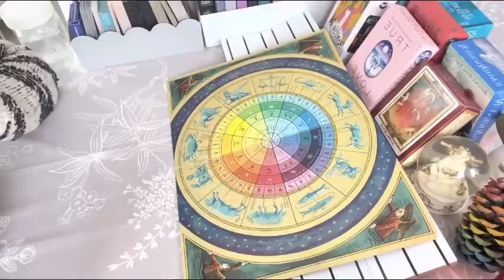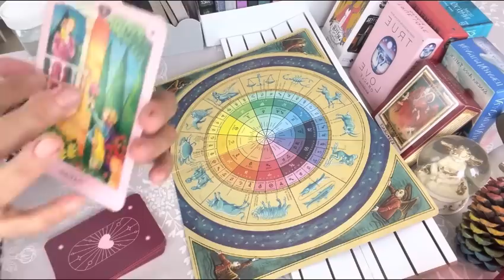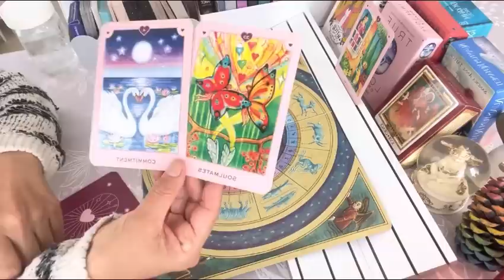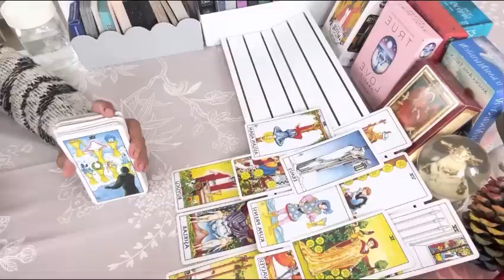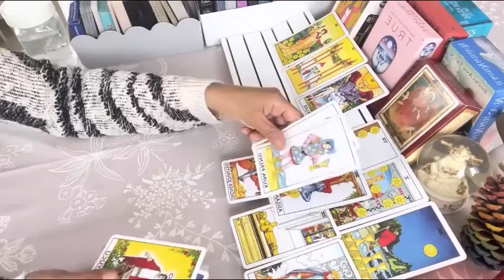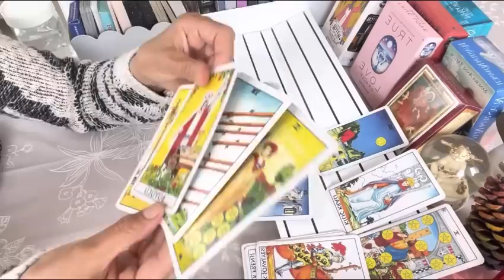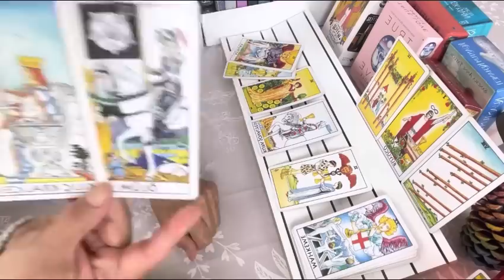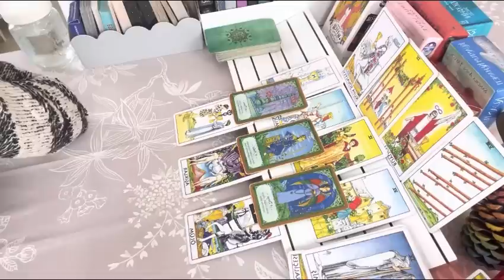İlahi Eriller “İkizler YeniAy’ında Neler Yaşıyorlar.”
“ALLAH c.c.” Biiznillah. “Rabbimizin izniyle,
Sınırsız ve Sonsuz bolluğun, bereketinin, koşulsuz sevgisinin, nur misâli üzerimize Ol. Ruhumuzu aydınlatan ışığının; Hepimizin üzerine yağmur taneleri gibi düşmesi dileğimle.,

Lütfen; Tüm bilgilendirme, videolarımı özellikle izleyiniz. Bu kanal;… .’
• Bu kapı, “evrenselliğin” kapısıdır.
• Bu kapı, “İlim ve bilim” kapısıdır.
• Bu kapı, “İlahi sevgi & İlahi Aşk”kapısıdır.
• Bu kapı “Spiritüel ve ruhsallık” kapısıdır.
• Bu kapı, “Bilgi-bilgi-bilgilendirme kapısıdır.
• Bu kapı, “Sevgi, Aşk, Şefkat ve Işıkkapısıdır.

Bu kanalda “fal” bakılmıyor.
Yaşadığınız ilişki tipi ve konunuz her ne olursa olsun; tarafımızdan süreçleriniz için yalnızca “AN’da bir enerji okuması” yapılmaktadır.

Gerek bireysel, gerekse tarot_dergahi adıyla YouTube kanalımda kollektif için yaptığım ve yapabileceğim tüm bakım videolarım;
Para, Finans, kariyer, aşk, iş, ebeveynlik, şifa, boşanma ve-veya her türlü Hukuksal dava ve-veya mahkeme süreçlerinizle ilgili yaptığım ve yapacağım spiritüel Tarot enerji okumalarım ve açılımlarım yalnızca “AN”da bir enerji okuma olduğu İçin sizlere sadece bir “FİKİR” sunmak içindir.

Kanalım ve Videolarım;
Kişisel hakların korunmasına yönelik olarak,

“VİCDAN’nınız TÜY Kadar HAFİF OLsun.”
Öz Sevgi, Öz Değer, Öz Güven ve Öz Işığınızda kalınız.

🕉️ Ezoterik Astrolog,
☸️ Tarot Enerji Yorumcusu,
💫Tarot Kartları Okuma Eğitimleri,
☯️ Spiritüel Danışman, İkiz Ruh Açılımları.